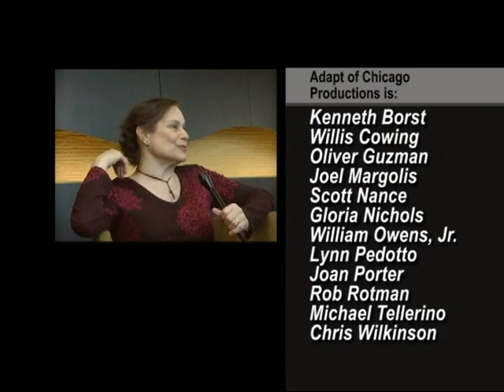ADAPT –Actor Anita Hollander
Rob Rotman interviews Anita Hollander, who lost her leg to cancer, about her life and experiences performing in Chicago's theater community. This program was produced by Adapt of Chicago Productions. Adapt of Chicago is a CAN TV Community Partner.